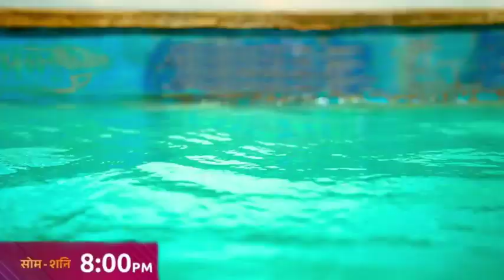Mariam entry | Ali baba - Ek Andaaz Andekha Chapter 2| New Promo | SonySab | Editspoint_007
Ali baba Marjeena entry
Ali baba ek Andaaz Andekha chapter 2

Dekhiye Television's Biggest Family Entertainer, Ali baba - Ek Andaaz Andekha Chapter 2 , Mon-Sat Raat 8 baje Sirf Sony Sab par .

Watch Ali baba - Ek Andaaz Andekha Chapter 2 Mon-Sat 8pm Only on Sony Sab

Copyright Claim Disclaimer Under Section 107 of the copyright claim 1976 allowance made for "fair use" for purposes such criticism ,comment, news, reporting, teaching, scholarship, and research . fair use is a permitted by copyright status that might otherwise be infringing ,non-profit educational or personal use tips the balance is favor of fair use.

                                    ❤ Thanks ❤